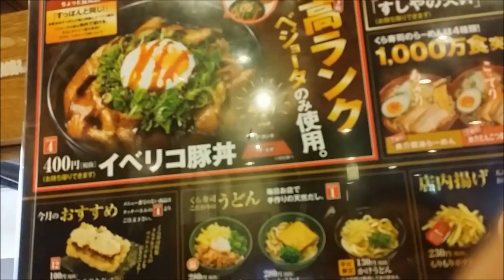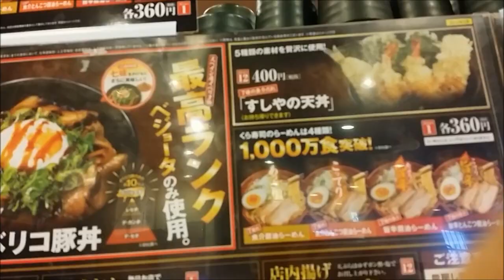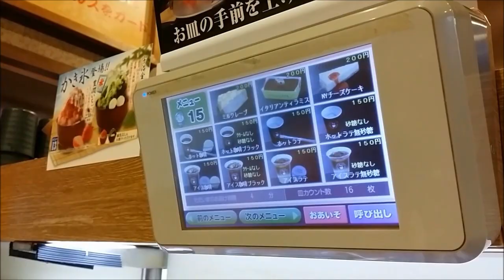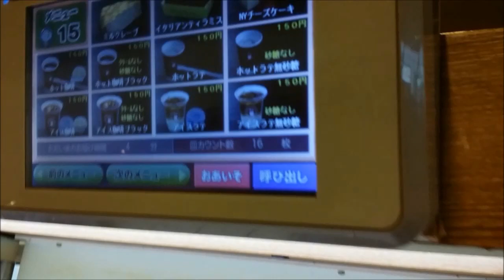【回転すし コスパ対決】♯01 くら寿司 寿司食べ放題 の為に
お寿司 食べ放題 やりたい方へ！　⇒　【回転すし コスパ対決】　くら寿司　は、軍艦ものが美味しいのと、味がちょい濃い目なので、割と満腹度高め！！
くら寿司 かっぱ寿司 スシロー はま寿司　･･･　なぜか、回転すしのお店によって、食べる量が違う？？
てことで、"本当に安くてお腹いっぱいになれる回転すし"　は、どこか！？　コストパフォーマンス対決！！

★トッピング全部！計画ｗ（ココイチ　サブウェイ　ロッテリア　ほか））